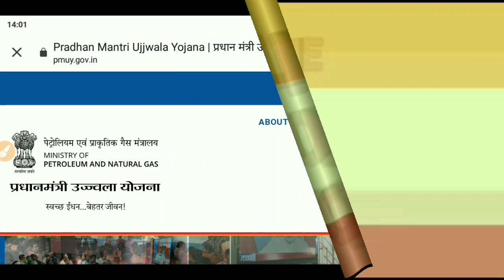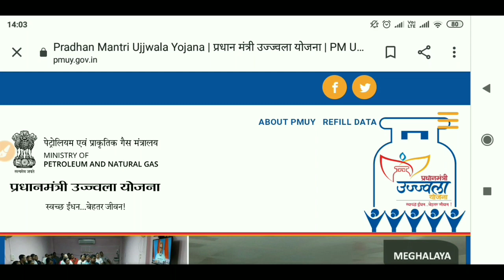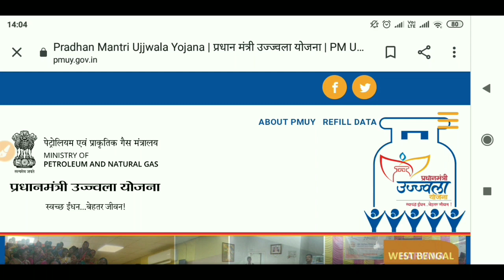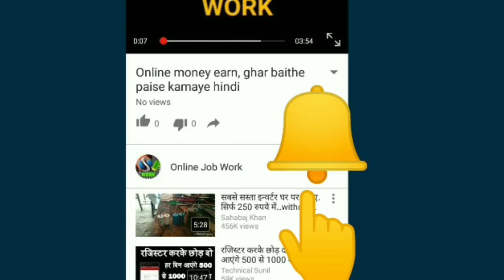नहीं मिलेगा लाभ उज्जवला योजना में आपने कि है बड़ी गलती / Big Mistakes Done by You in Ujjawala Yojana